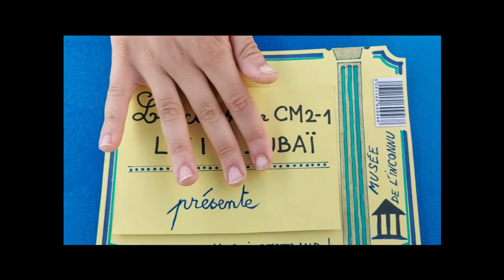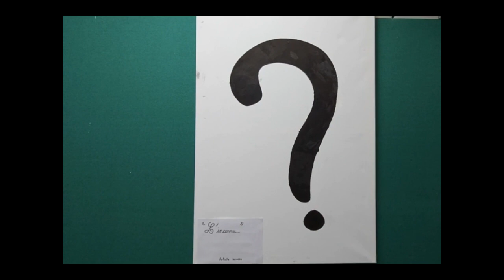LFI CM2 1 Musée de l'inconnu 6min